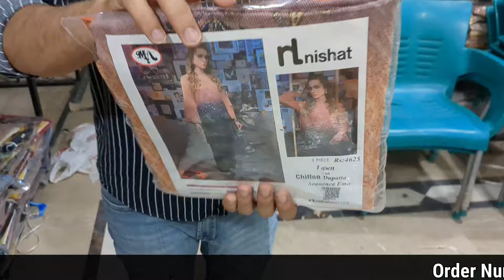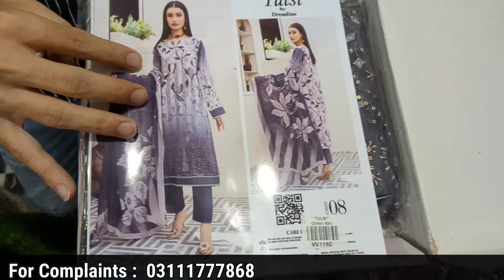Summer Collection All Varieties On Factory Rate Crystal Lawn With Chiffon Dupatta | VV 105 D